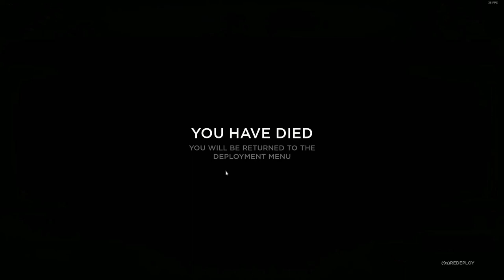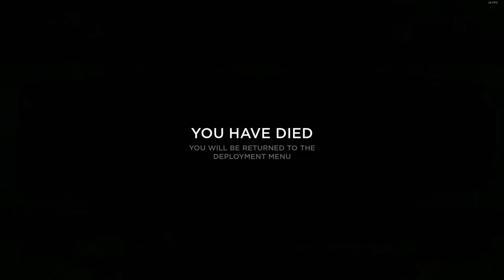HELL LET LOOSE TANK DRIVER Role (FOY map)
Tank driver gameplay in Hell Let Loose new Foy map. 3rd Closed Beta Test.
Sry for low fps at some points.